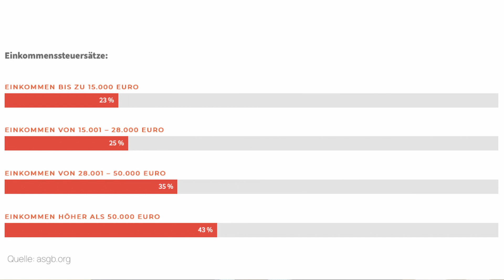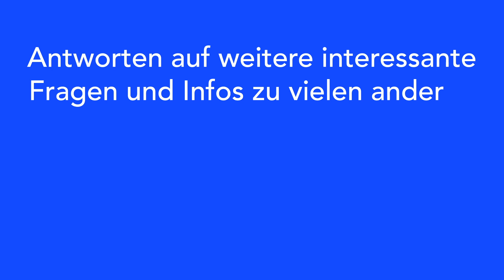In Italien bis zu 90% Steuern sparen? Ja, mit der Regelung für Zuzügler und Rückkehrer.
Unglaublich aber wahr. Die Einkommensteuer kann sich im „günstigsten Fall“ um bis zu 93 Prozent reduzieren und sogar Rentner können von einer Ersatzsteuer von 7 % profitieren.

Über diese und viele weiteren Gründe, die für Italien als Wohnsitz sprechen, haben wir mit Dr. Gert Gasser aus Südtürol gesprochen.